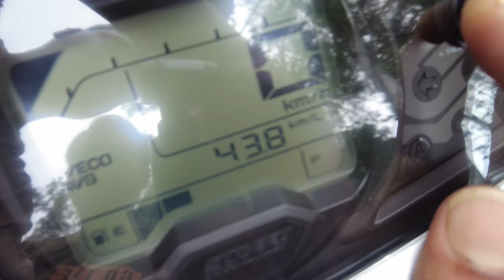yamaha Ray ZR 125 Hybrid first service cost | maintenance | subse sasta | gsp tech